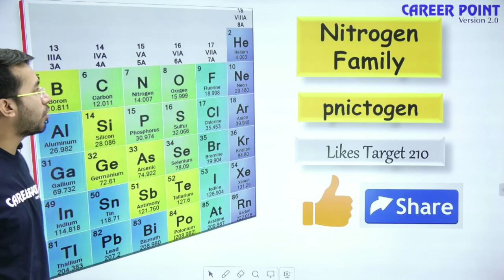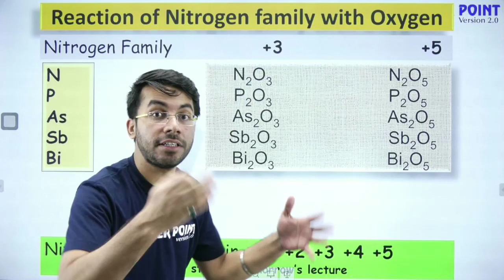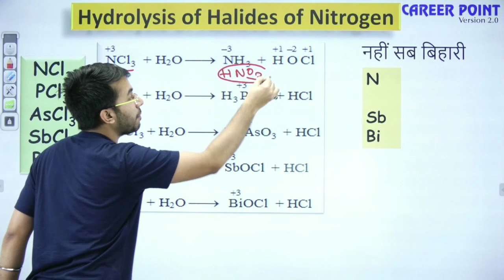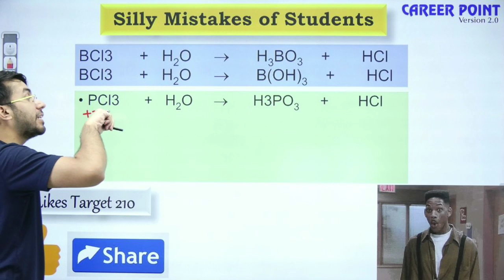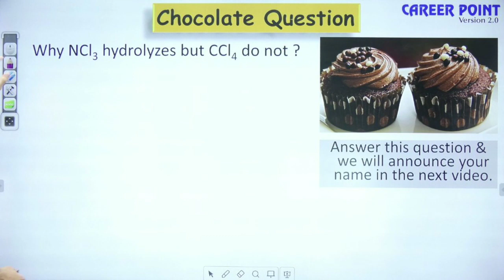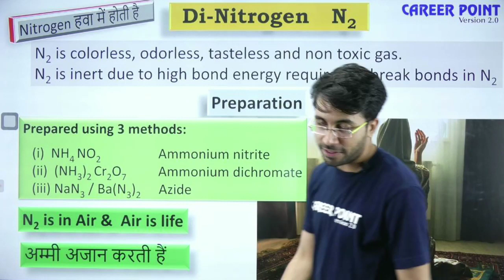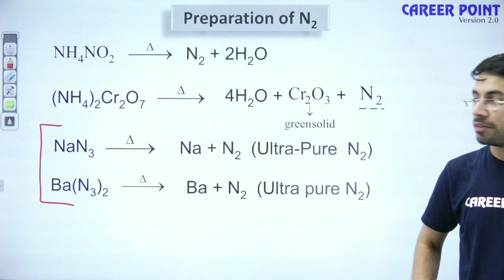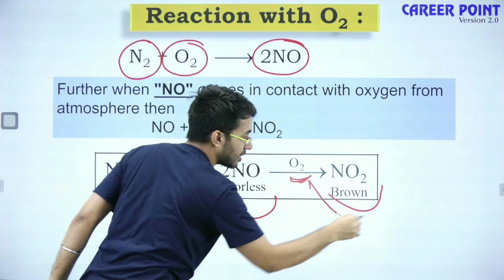P Block Video Lecture | Nitrogen Family L-2 | Chemistry | NEET & JEE | VT Sir | Career Point Kota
P Block Video Lecture  - In this NEET & JEE Live Class, Kota's expert faculty Vishal Tiwari (VT Sir) will discuss "P-Block - Nitrogen Family Chemical Reaction" in Chemistry. This P-Block Chemistry Video Lecture is best for NEET & JEE students.